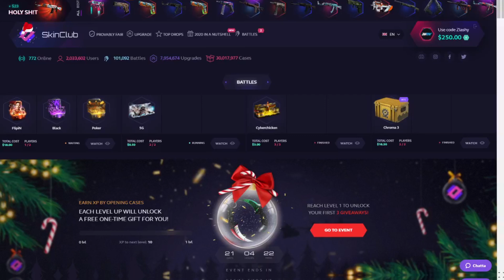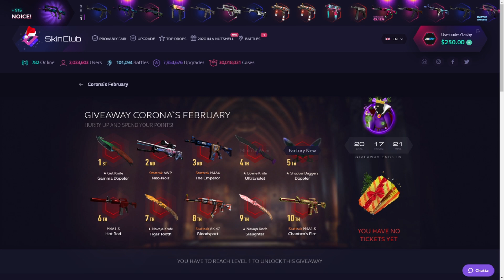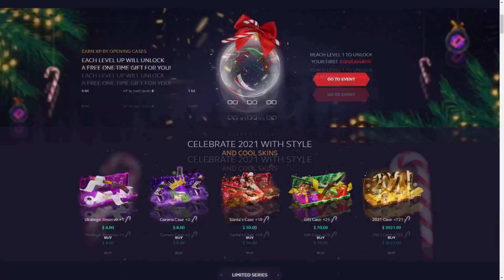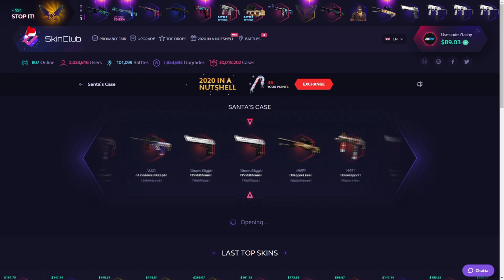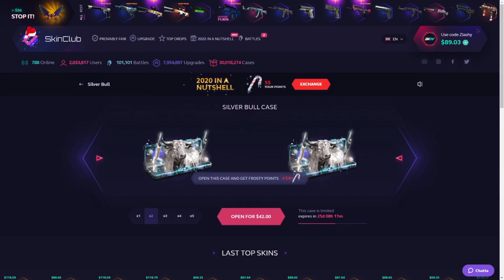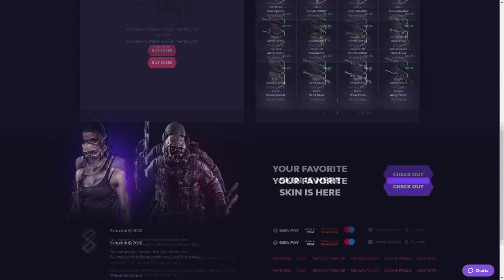DID I UNBOX A DRAGON LORE ON SKIN.CLUB?!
COOL SKINS FOR EVERYONE ON SKIN.CLUB
All CSGO skins are available for instants withdraw.
The site has full worked provably fair system
You must be 18+ to play on the site